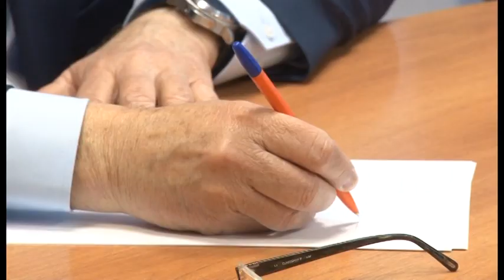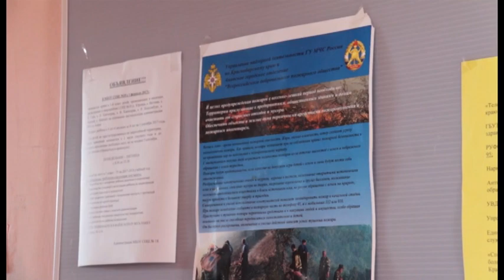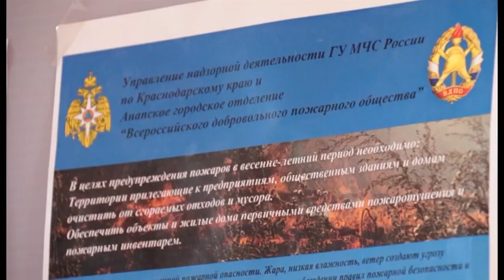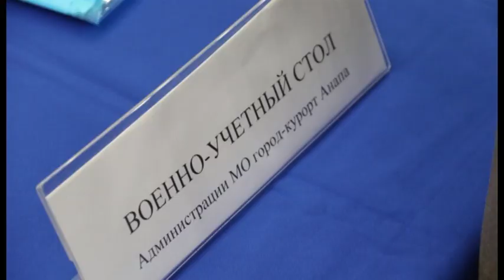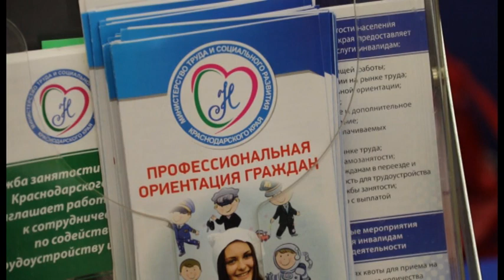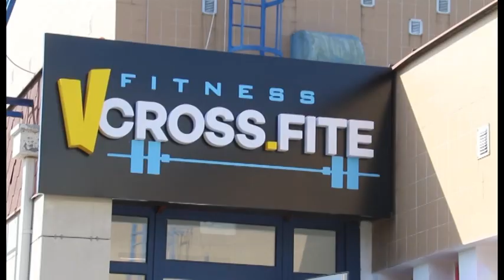Новости "Анапа Регион" от 9 апреля 2018 года